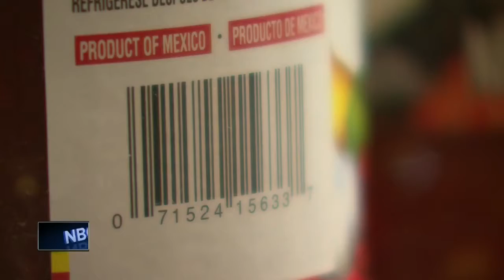20% Tax Proposed